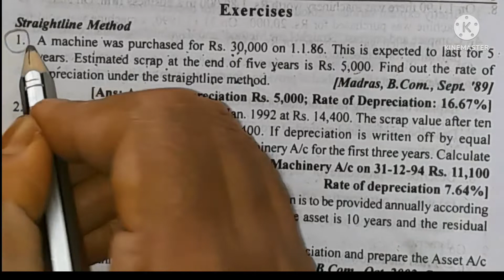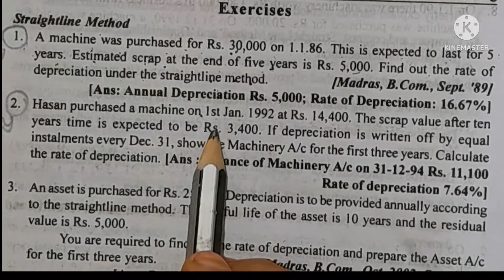Depreciation Acounting ex.2/Straight line Method/Calculation of rate of Depreciation/Education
Book reference:
Financial accounting

Book reference:
Financial accounting